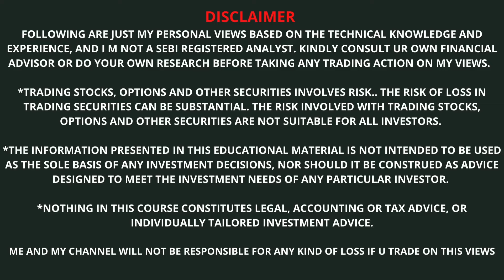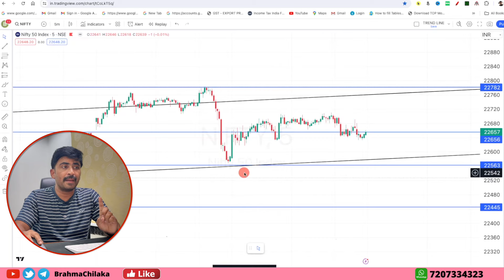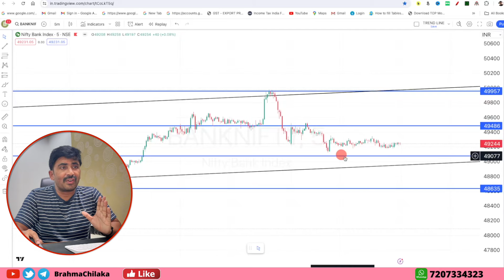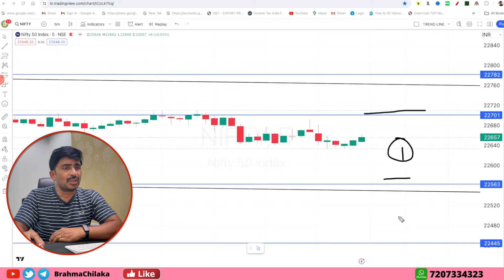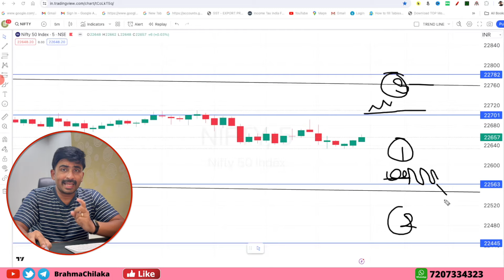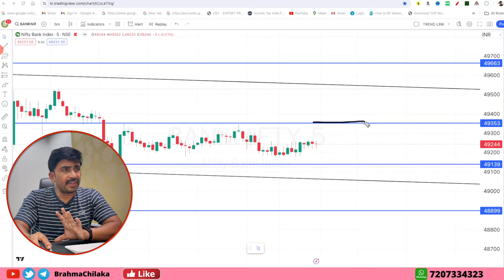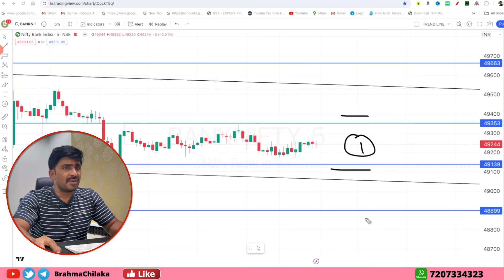3rd May Nifty Banknifty Friday options trade levels Support and Resistance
👉  For trading doubts contact on

Looking for a good Nifty Banknifty prediction for 3rd May Friday market levels @BrahmaChilaka. In this video, we'll help you determine the best way to play the Intraday markets.

👉 OPTION BUYING STRATEGY-USD INR తెలుగులో